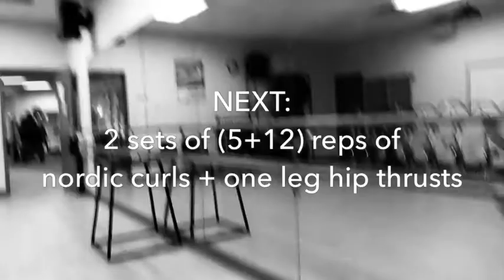:: CBW III : DAY 14 : Complete Bodyweight Workout : Legs Power ::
2 supersets:
- 5 pistol squats and 12 box jumps
- 5 sissy squats and 12 plyometric lunges (iron mikes)
- 5 nordic curls and 12 one leg hip thrusts (elevated supporting foot)